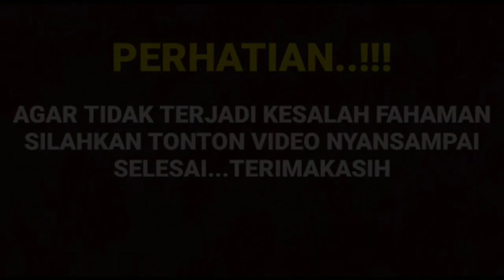HEBOH !! PESAN WATSHAP ROMANTIS HARISVRIZA DAN CUT SIFA TRENDING HARISVRIZA FULL PERHATIAN